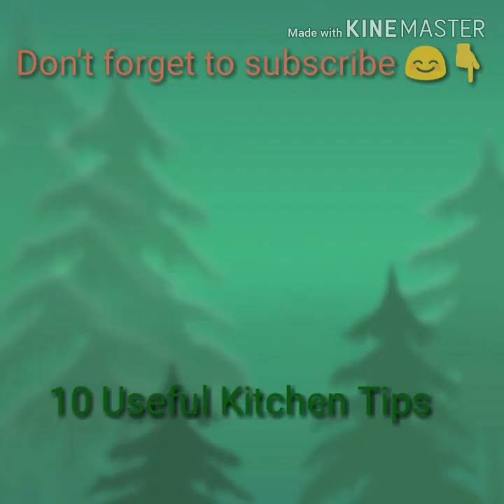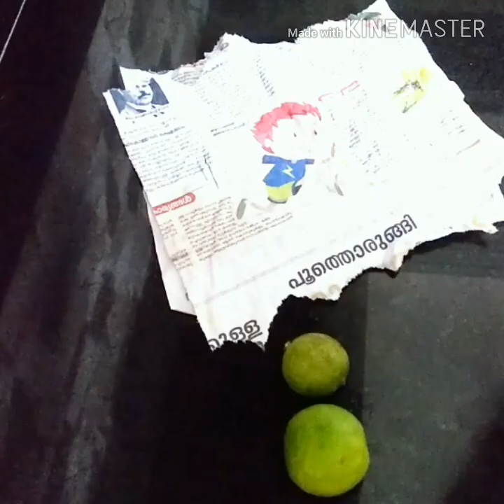കണ്ടാൽ നഷ്ടമാവാത്ത 10 അടുക്കള ടിപ്സ് || 10 Valuable Kitchen Tips ||Aynu's World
10 Valuable kitchen tips... this video shows that the most valuable tips of kitchen...
Tip 1: put some whole pepper in coconut oil for long
           lasting freshness
Tip 2 :put some grampus in biryani rice for long lasting
           freshness
Tip 3 :remove the dark stains of metals by heating
Tip 4: rub tomato slices for minor burnings
Tip 5: use rice boiled water for deep cleaning of kitchen
           towel
Tip 6:how to make sponge dispenser using waste bottle.
Tip 7:how clean cutting board using lemon and baking
          soda
Tip 8:how to store lemon freshly using paper
Tip 9:put pappad in airtight cover for long lasting
          crispiness
Tip 10: cleaning of oil from floor by using maida.